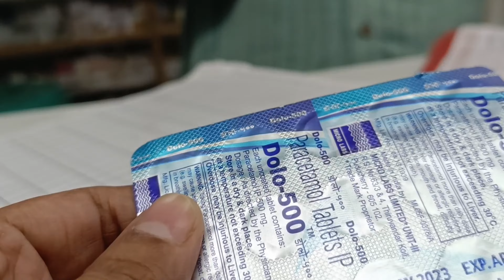Laitlum Canyons of Meghalaya is the End of Hills..😀